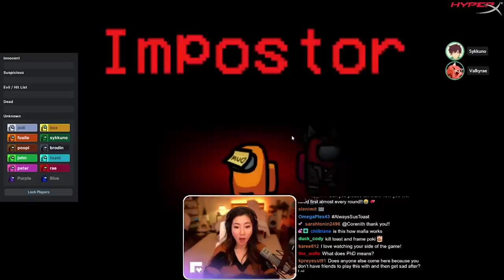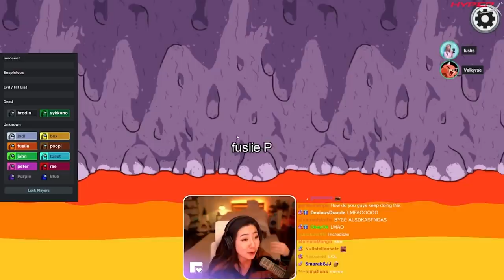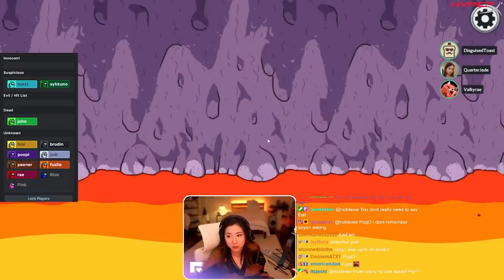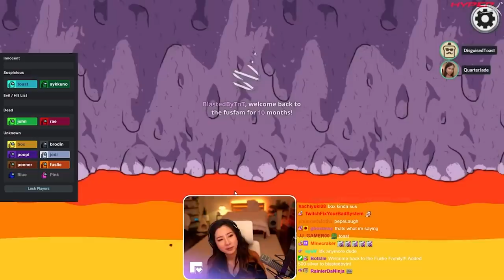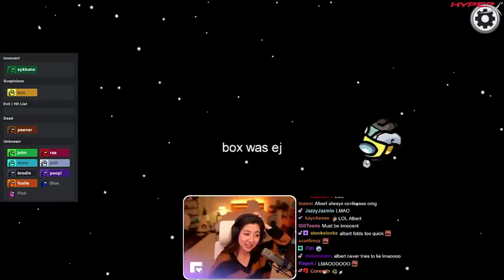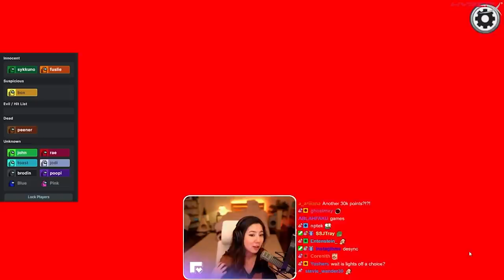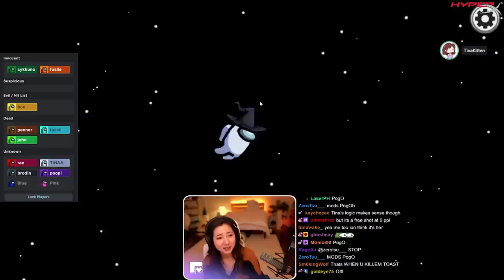WHY'D YOU DO IT CAPO BRODIN?! ft. DisguisedToast, Sykkuno, Valkyrae and friends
don't mess with the COMFY CARTEL!! monkaS